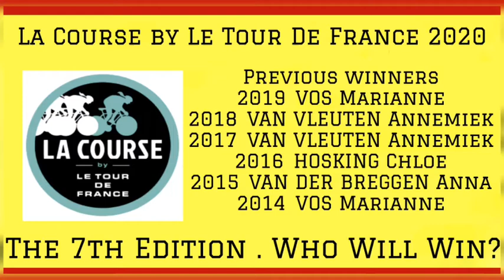2020 La Course by Le Tour De France | Race Preview | Who will win?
La Course by Le Tour De France 2020.

In its 7th Edition, Who will win? We will have to wait for 2022 for more than just a one day race.

Course description. A 96-kilometre race around Nice, consisting of two laps of a circuit beginning with the 5.8km, 5.1% climb of the Côte de Rimiez, followed by an uncategorised ascent, a technical descent, and about 23km of flat roads towards the finish.